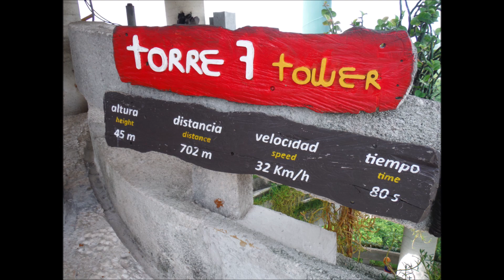2018 Xplor Visit